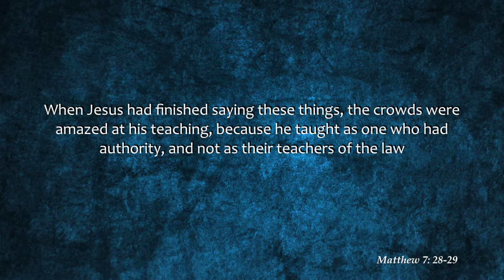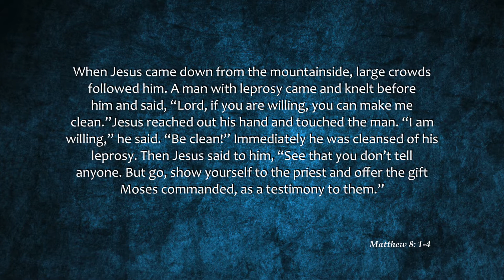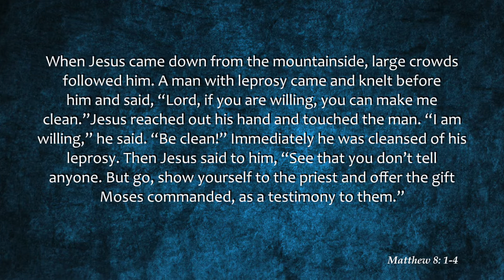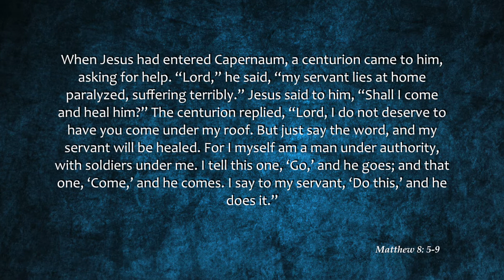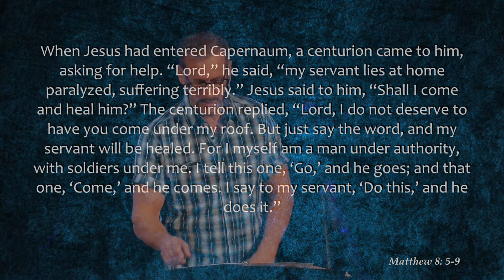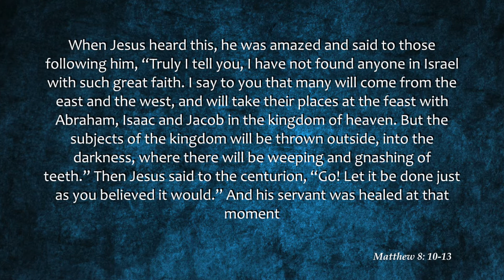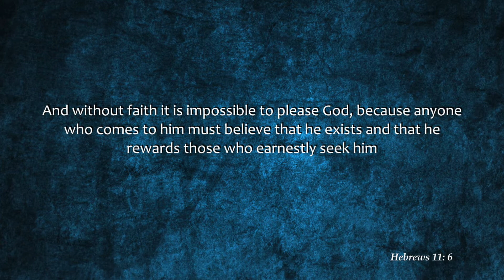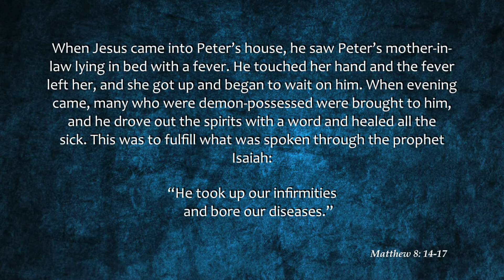Authority to Heal - Valley Metro Church LA, Pastor Brian Cashman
In this message we get a close look at Jesus' authority to heal. We also get to see that His healing was in response to those who understood that He had authority over sickness . Also, the ones who got in on healing discovered that Jesus rewarded their faith. In fact, Matthew 8 shows us that Jesus was actually "astonished" with a Centurion's faith and Jesus told him  that his miracle would come, "just as he believed it would".  Listen along and discover that healing is a matter of authority and that mega-faith amazes Jesus!